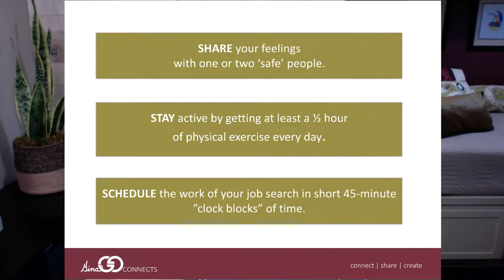Riding the Job Search Roller Coaster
The process of job search can sometimes feel like you're riding a roller coaster. And depending what part of the journey you are on, you might feel  excitement, apprehension, fear, overwhelm - and a whole host of other emotions. To manage the ups and downs inherent in your job search, remember these three words: Share, Stay and Schedule.
SHARE what you are feeling with one or two other people who will keep what you tell them in confidence. They don't have to have any answers for you, they simply have to create space for you to share what you are going through.
STAY active by getting at least a 1/2 hour of physical exercise and movement every day. Sitting at your computer all day is not good for you and sometimes a quick walk around your neighborhood will help you sort through the very thing you've been stuck on for the past hour.
SCHEDULE the work of your job search in 45 minute "clock blocks" of time. Trying to crank out your resume in an afternoon often results in a very frustrating experience. By breaking the work up into smaller chunks, the overall result is usually much more effective.